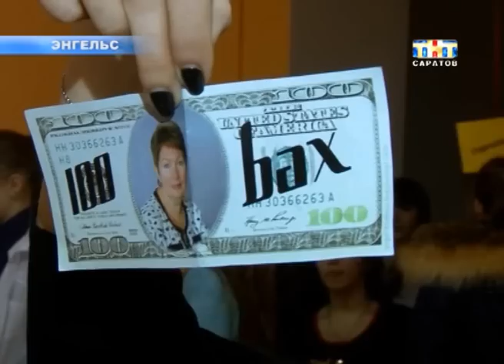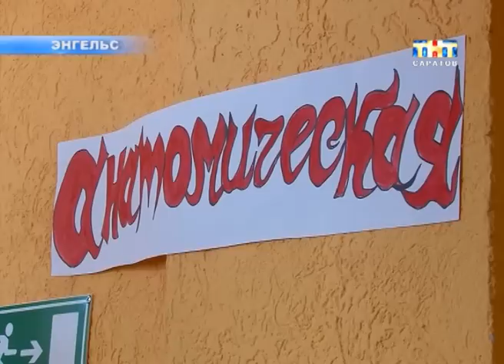Российские студенты отмечают профессиональный праздник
Российские студенты отмечают профессиональный праздник - Татьянин день. Официально дата была вчера, но из-за выходных гулянья перенесли на сегодня. Празднуют все: и будущие юристы и технологи и учителя. И все по-разному. Например, будущие медики из Энгельса переименовали свой колледж в один из известных университетов мира.